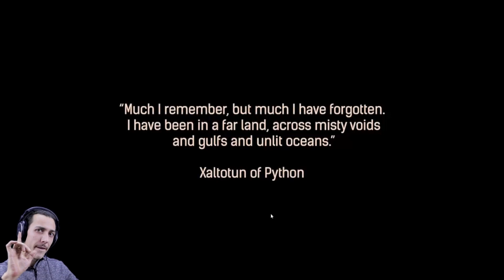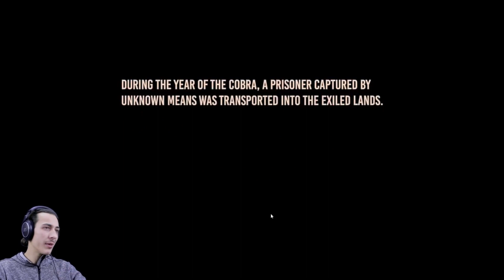PROVIAMO CONAN EXILES!! - Prime Impressioni.... [Ita]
Se invece volete passare ancora un pò di tempo in compagnia dei Cacciatori, QUI trovate un paio di :